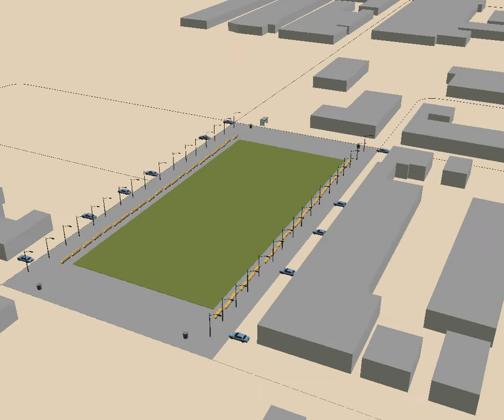Potential Future Park in Camden Waterfront South Neighborhood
Location for a potential new park in the neighborhood of Waterfront South in Camden, New Jersey.  This park is the perfect size for a recreational football field which the locals do not have another nearby option of.